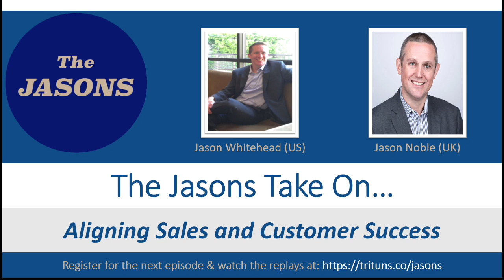Should Sales or Customer Success Handle Customer Renewals?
One of the big questions for most vendors face when maturing their customer success team is defining what role the CS team has in handling customer renewals. In this video The Jasons take on the very common question about who should be responsible for handling customer renewals.

Register for upcoming episodes of The Jasons Take On, watch the replays, or listen to the podcasts

Learn how Tri Tuns can help you mature your customer success capabilities